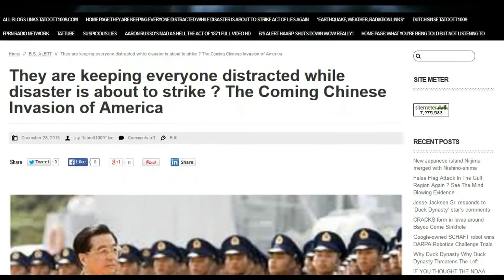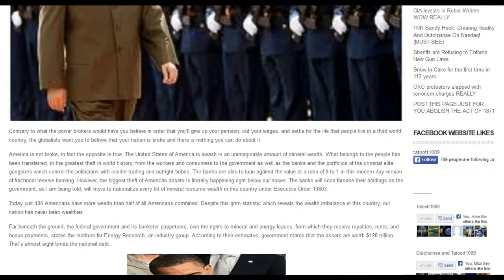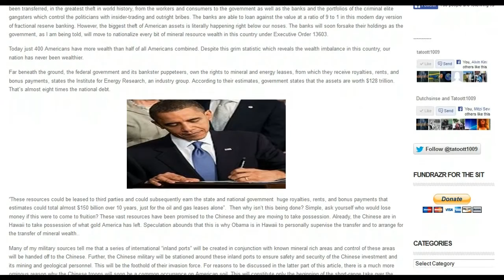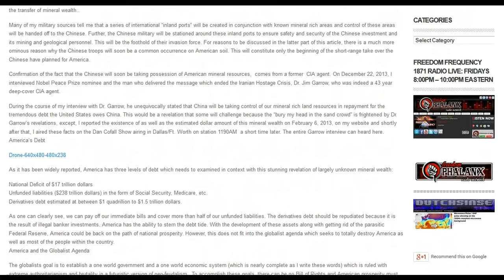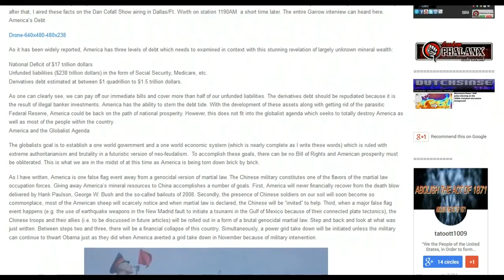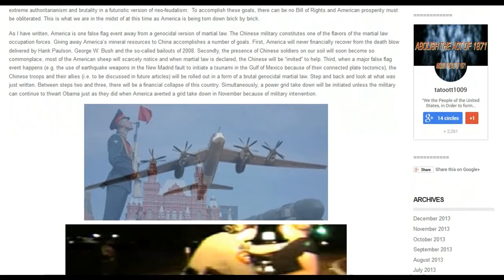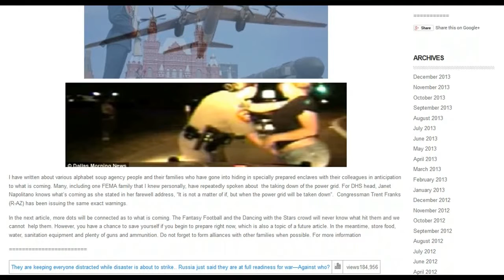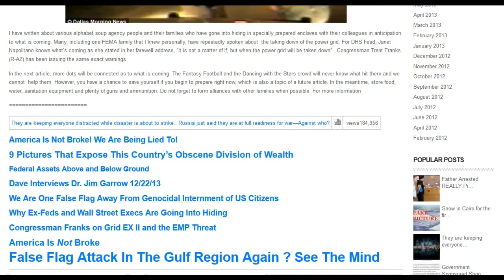9MIN NEWS Everyone distracted while disaster is about to strike?The Coming Chinese Invasion of U.S.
Everyone distracted while disaster is about to strike ? The Coming Chinese Invasion of America REALLY?

False Flag Attack In The Gulf Region Again ? See The Mind Blowing Evidence

Jesse Jackson Sr. responds to 'Duck Dynasty' star's comments

COMING SOON!